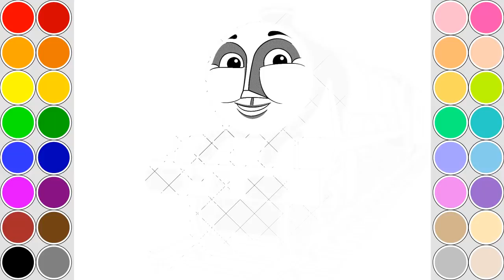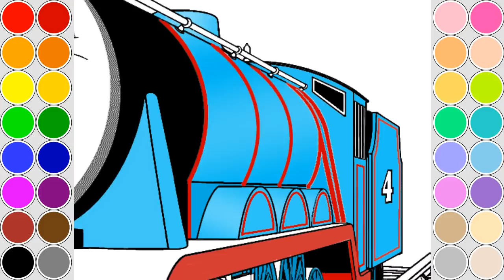Drawing GORDON - Coloring animation trains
How to Color Gordon Train. Thomas and Friends Coloring Book pages for Kids.  Fun Learning Rainbow Colors.
Come to our party and have fun with us. Learn drawing colouring for babies toddlers preschoolers children. How to Paint Color with Thomas and Friends. Learning animation video.